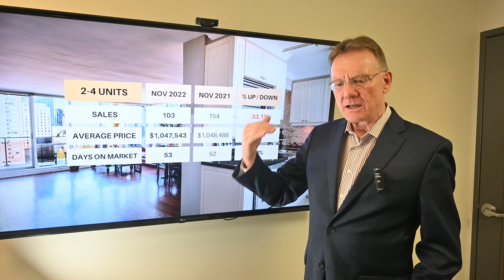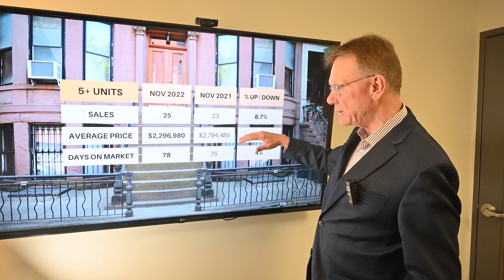Multifamily Market Update November 2022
Multi-Unit Residential Housing Market Update, December 1, 2022: There have been 128 sales of Income Properties in Ottawa in November, 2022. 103 sales were smaller buildings, down 33% over November 2021 and 25 sales were larger buildings with 5 or more units, up by 8.7%.

The average price for a smaller income property in Ottawa is now $1,047,543 down 0.9%, these include Double, Duplex, Triplex and Fourplex buildings.

The average price for a larger multi-unit building is $2,296,980 down 17.8% over last year. These include buildings with 5 or more apartments in them.